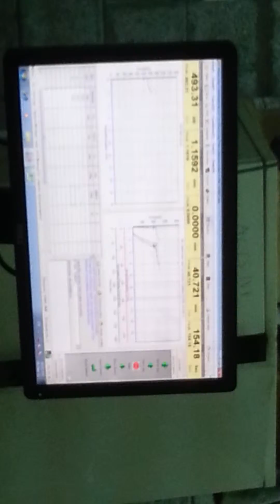steel tensile at acts lab -K.S.A JEDDAH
steel tensile